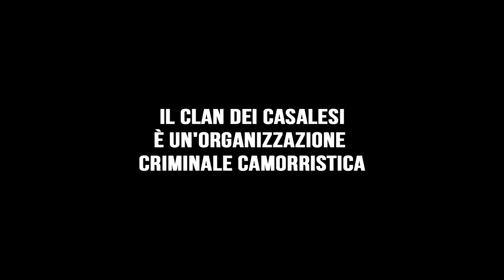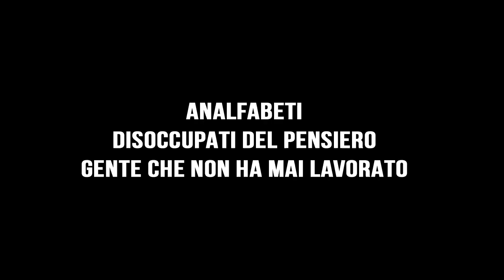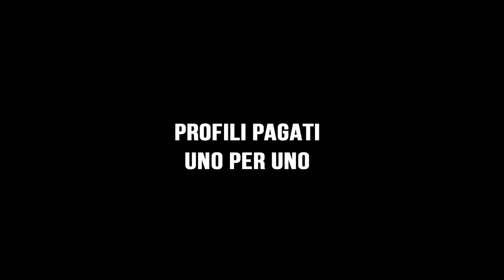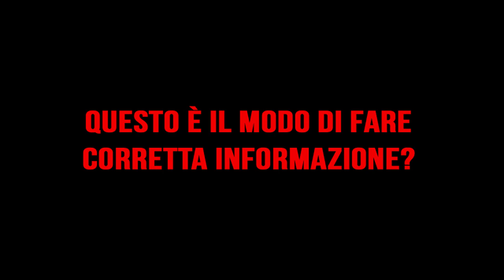Ascoltate fino alla fine! questa è "informazione"? | Tele Dehon con Carlo Vulpio